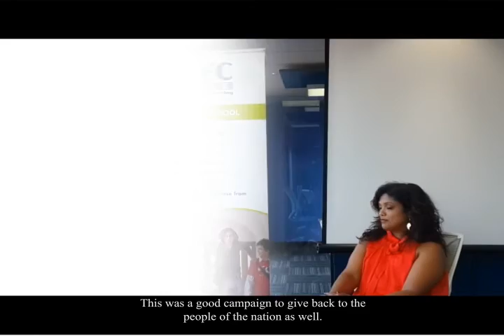Mzokoloko speaks to INTEC Matric Rewrite Bursary winner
INTEC gave away R200 000 in bursaries to matric learners who wanted to rewrite their Matric. Mzokoloko, the INTEC brand ambassador, speaks to one of the bursary winners and to INTEC brand manager Prabashni Reddy.